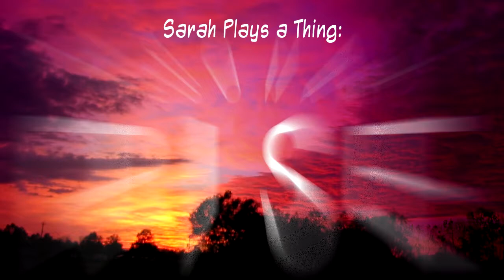Resonant Rise Pt. 46: Frickin' Lasers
Don't have or want a G+ account? Still want to comment? Go here!

I finally have enough obsidian to build the assembly table, but plugging it in doesn't seem to do anything. What's missing? Why, it's a FRICKIN' LASER.